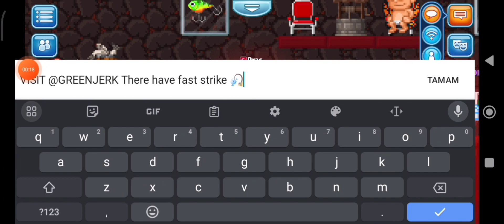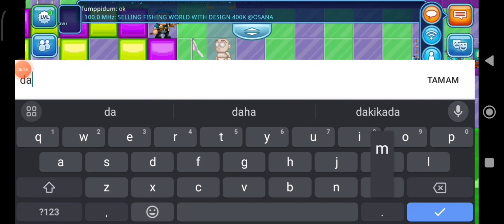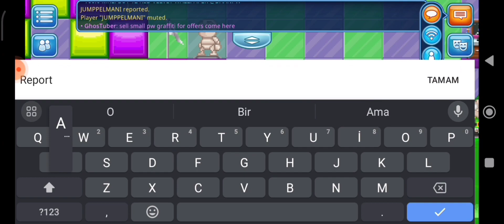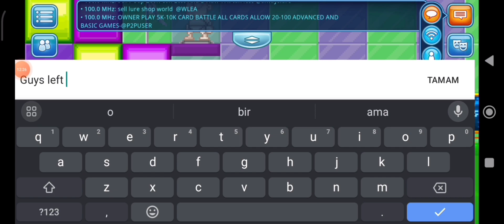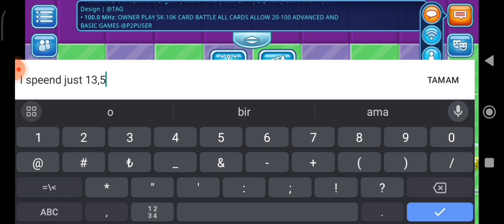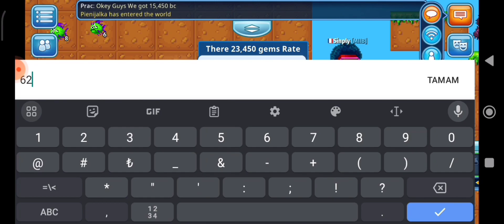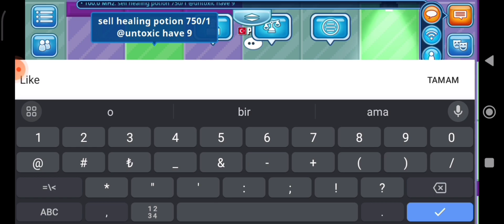Pixel Worlds | Fishing Profit With Radioctive bait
Hello Guys Today I try profit with Fishing

Musics
1-Max Brhon - Cyberpunk
2-Max Brhon - Pain
3-MountKid - No Lullaby